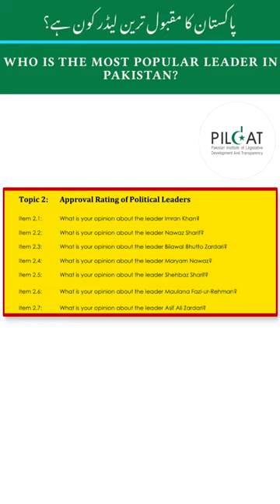Who is the most popular leader in Pakistan?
In today’s episode of the civic education series, @ABMPildat explores the recent results of the Gallup Pakistan survey and questions whether there’s a link between the likeability and winnability of the political leader in question.